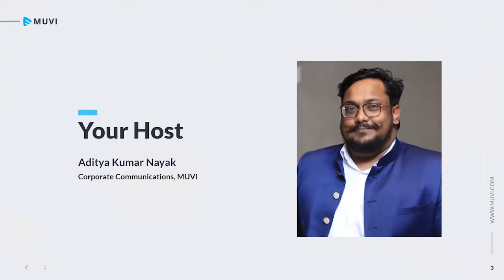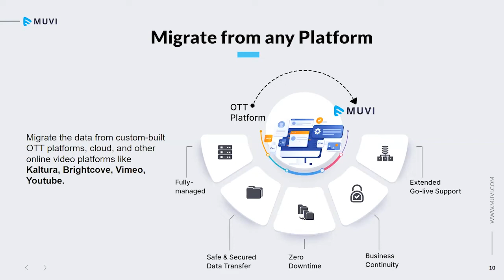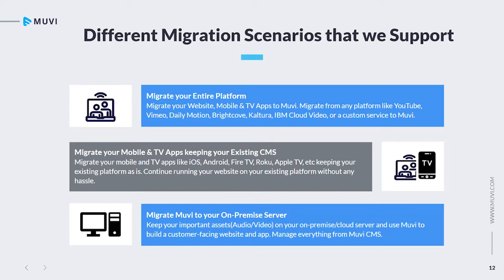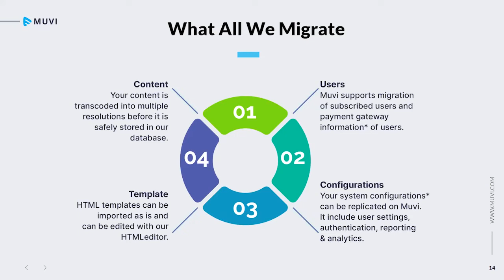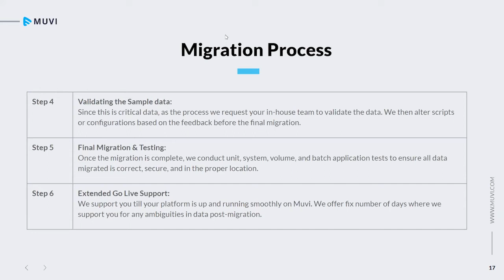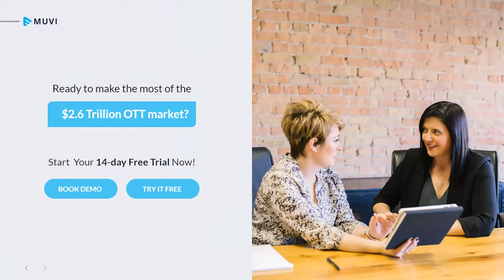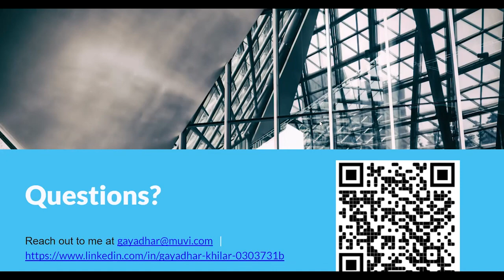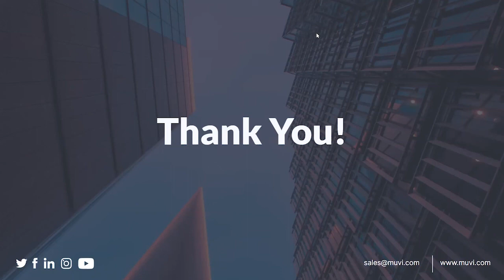[LIVE WEBINAR] Quick and Easy OTT Platform Migration with Zero Downtime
As the world makes a massive shift to cloud-based IT environments, businesses are searching for adaptable ways to operate & accelerate innovation and are increasingly looking at cloud platforms to upgrade their slow, outdated applications and take advantage of the flexibility, cost savings, and productivity of low code platforms.

As cloud computing continues to grow in popularity, there is a growing interest in migration to low-code software for legacy applications. Low-code platforms make it easy to create apps, forms, and reports using intuitive visual builders, ready-to-use code snippets, form and report templates, and built-in connectors.

Through this webinar, you will learn how you can successfully migrate your streaming applications to the cloud and why it is more important than ever.

 You'll also learn about some other important topics such as:-
The basics of Migration and Why you should migrate to Muvi?
Talk about the challenges that our clients face in migration and integration
Examine real-life implementation cases of Muvi and their impact on business
Discover how easy it is to integrate and automate business workflows with Muvi and how IT and Business can benefit from it

Just add content, publish, and reach the audience worldwide at a lightning-fast speed.